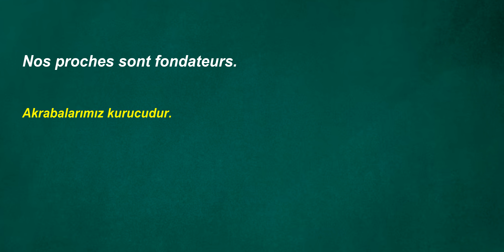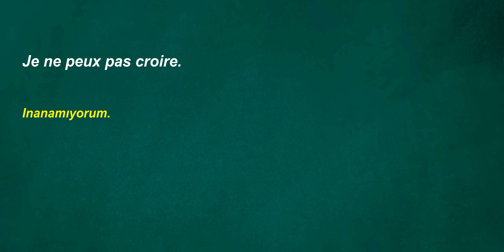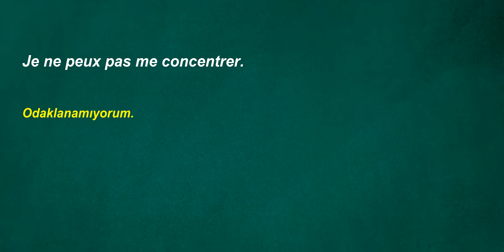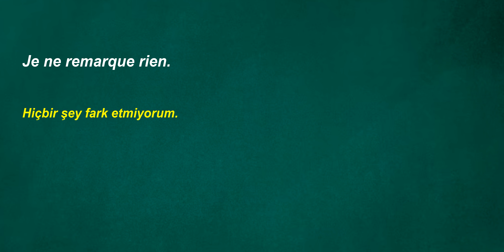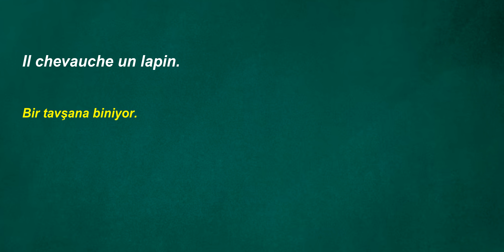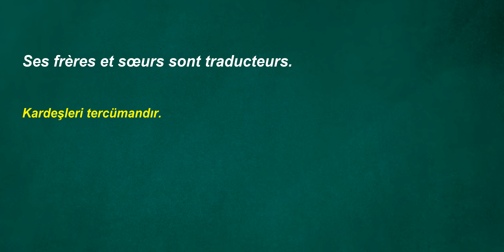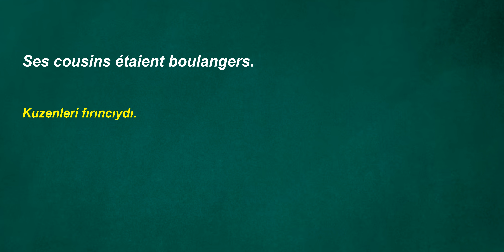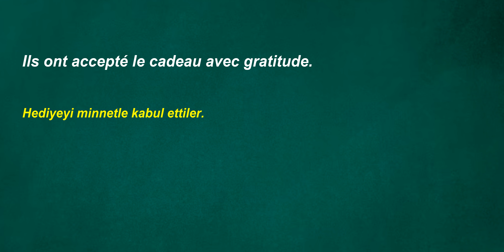Fransızca Türkçe Çeviri | Kolay-hızlı-kalıcı Fransızca öğrenmek için Fransızca dinleme çalışması